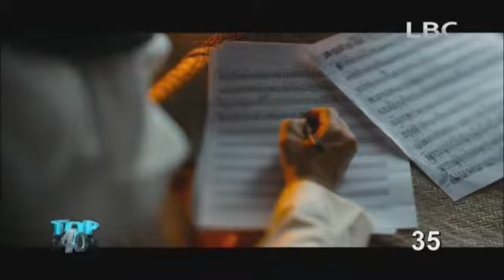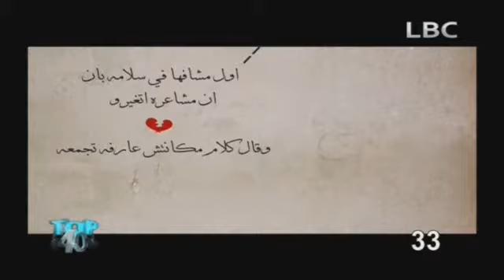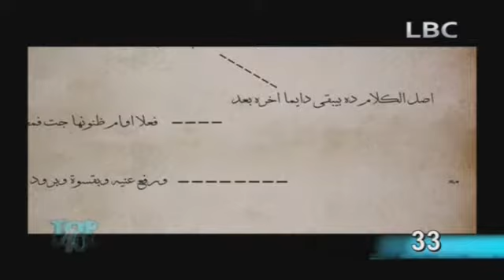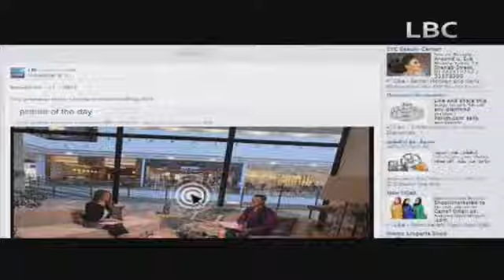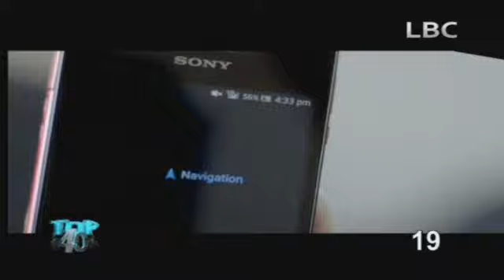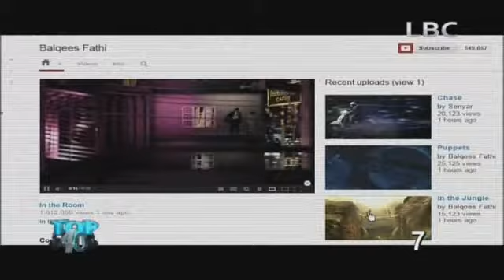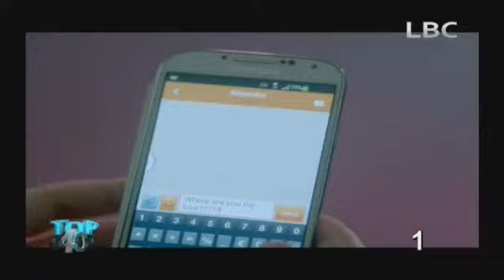برنامج توب 40 - 19 ديسمبر 2013